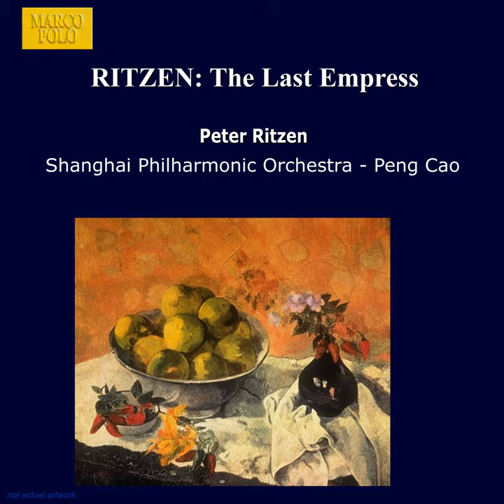Piano Concerto, "China in the Year of the Dragon": Maestoso di Sino, Allegro tempestuoso,...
Piano Concerto, "China in the Year of the Dragon": Maestoso di Sino, Allegro tempestuoso, Barbaro di stravaganza, Misterioso - Cadenza, Lento assai - P · Peter Ritzen · Shanghai Philharmonic Orchestra · Peng Cao

Ritzen: Last Empress (The)

Artist: Peter Ritzen
Orchestra: Shanghai Philharmonic Orchestra
Conductor: Peng Cao
Composer: Peter Ritzen